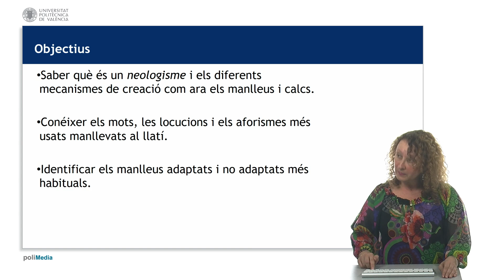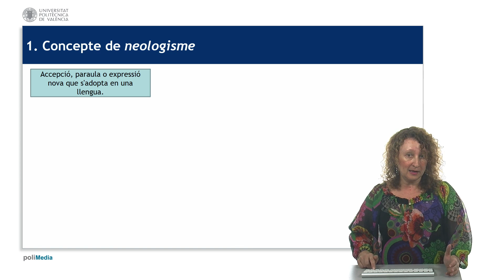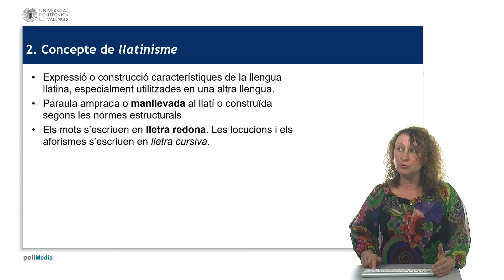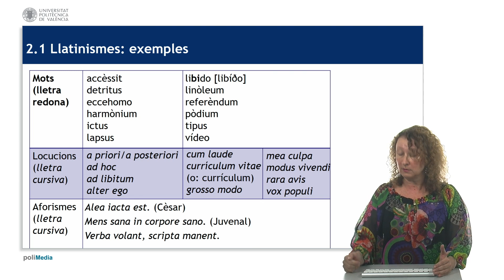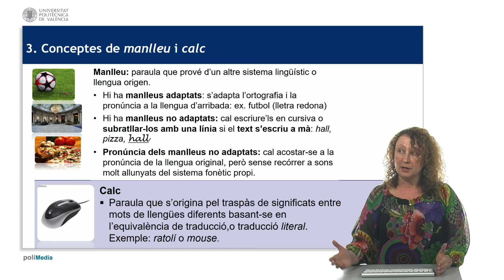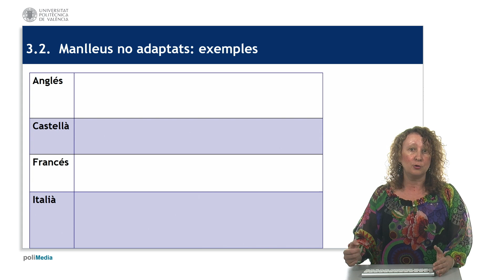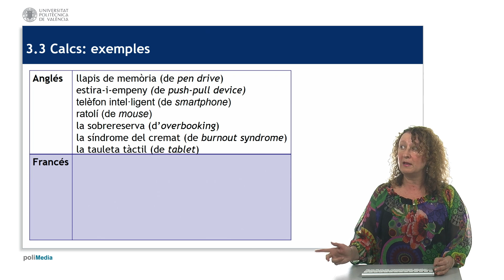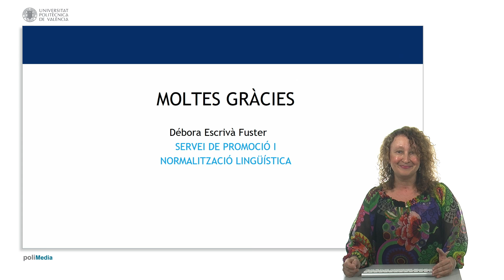Els neologismes: Manlleus i calcs| UPV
Título: Els neologismes: Manlleus i calcs

Descripción automática: El vídeo introdueix conceptes lingüístics com neologismes, manlleus i calcs, amb l'objectiu de comprendre el seu significat i identificació, especialment en el context de la llengua valenciana. Explica com paraules noves s'integren a la llengua a través de diverses vies, incloent manlleus adaptats i no adaptats, així com l'ús de calcs.

Amb exemples visuals, s'il·lustra com termes de l'anglès, castellà, francès i italià són adaptats o conservats en la seva forma original dins el valencià. També tracta sobre el llatinisme i la seva influència en la formació de les paraules i locucions valencianes.

Es proporcionen recomanacions sobre l'ús de recursos com el Diccionari Normatiu Valencià o portals terminològics per resoldre dubtes sobre l'adaptació de manlleus i calcs. En conclusió, s'encoratja a utilitzar adequadament els neologismes en valencià, adaptant-los correctament o marcant-los quan no ho estan.

Autor/a: Escrivá Fuster Débora